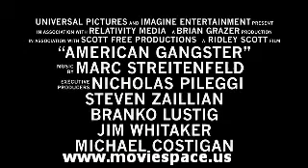American Gangster - Trailer 2007 HD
Russel Crowe delivers a good performance, he's one of the actors that never disappoint in my opinion and i think there's a great chemistry between them (Washington and Crowe) even though few scenes bring them face to face. Richie Roberts is in danger for being one of the few cops that actually do their jobs and refuse to take bribe so i think there's a big resemblance between Richie Roberts and Frank Serpico (Al Pacino 1973).